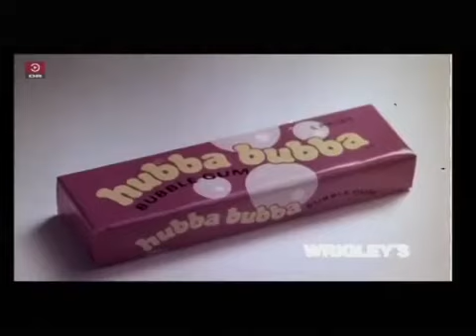Biografreklamefilm: Hubba Bubba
Biografreklamefilm fra 1980’erne.